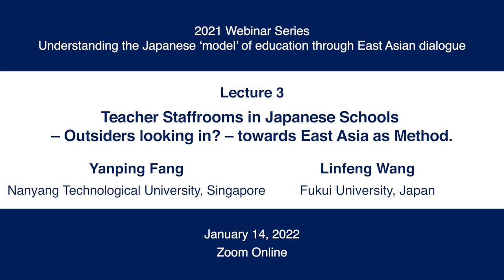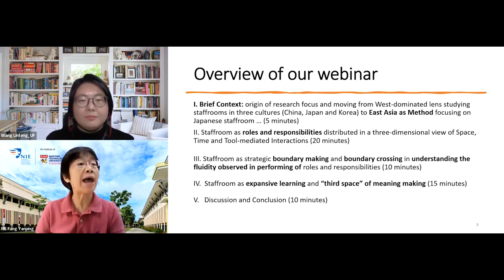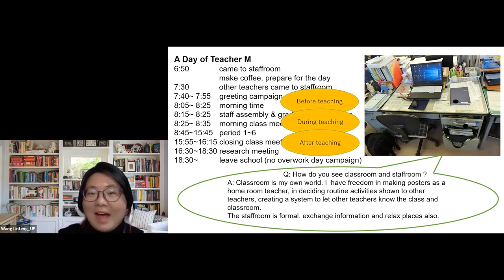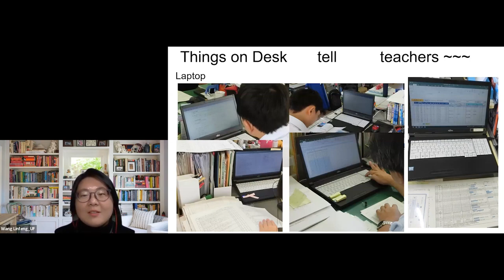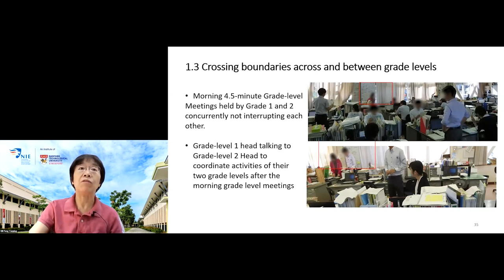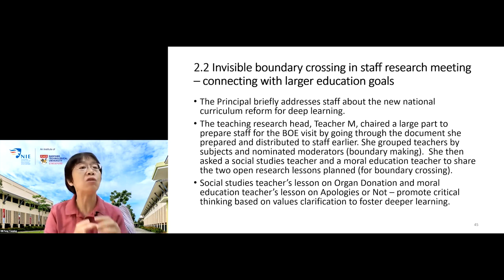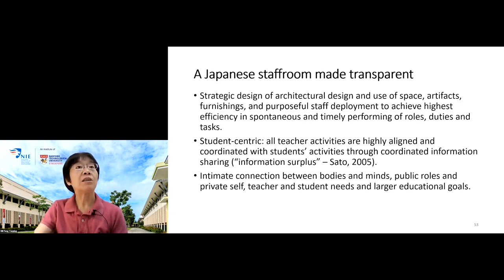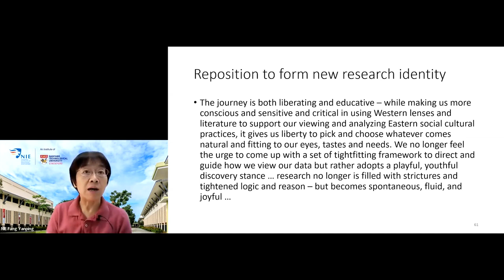Kyoto U Global Education Office 2021 Webinar Series 3 Yanping Fang & Linfeng Wang January 14, 2022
"Understanding the Japanese ‘model’ of education through East Asian dialogue"

Lecture 3
Teacher Staffrooms in Japanese Schools – Outsiders looking in? – towards East Asia as Method.
Yanping Fang
National Institute of Education, Nanyang Technological University, Singapore

Linfeng Wang
United Graduate School of Professional Development of Teachers, Fukui University, Japan

Chapter
0:00:00 | Introduction
0:09:12 | Overview of our webinar
0:11:45 | I. Brief Context
0:17:29 | II. Staffroom as roles and responsibilities distributed in a three-dimensional view of space, Time and Tool-mediated Interaction (Linfeng Wang)
0:36:27 | III. Staffroom as strategic boundary making and boundary crossing in understanding the fluidity observed in performing of roles and responsibilties
0:58:52 | IV. Staffroom work  as expansive learning and "third space"of meaning making
1:11:47 | V. Discussion and conclusion

Zoom Online
Global Education Office, Graduate School of Education, Kyoto University